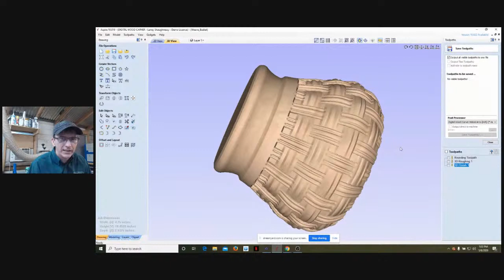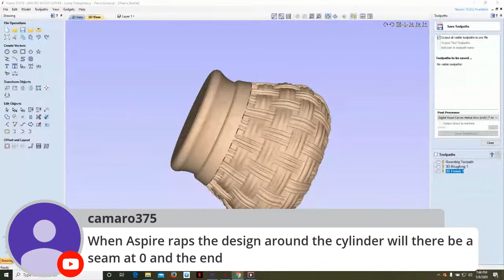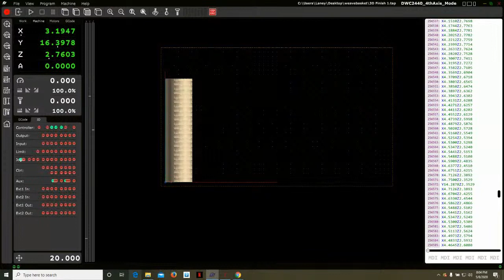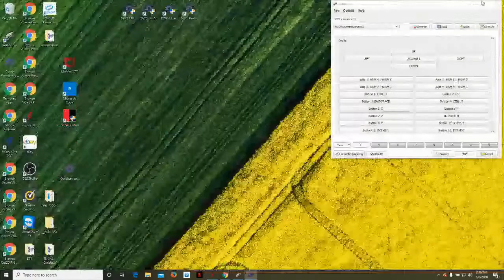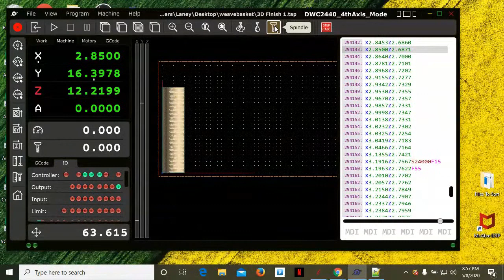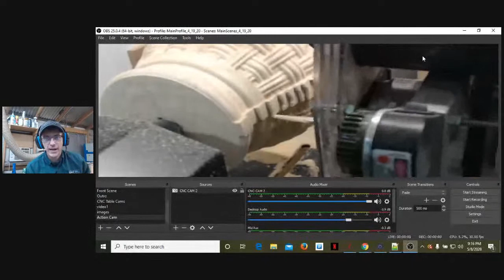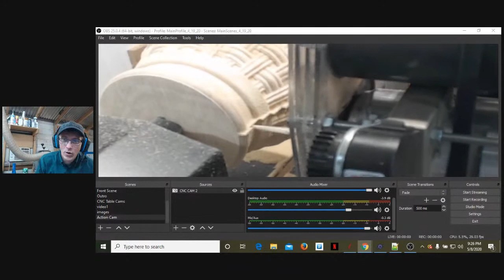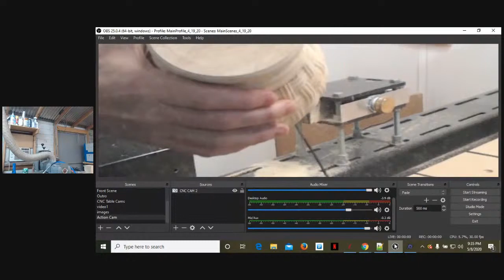How to Design a Rotary Project - 4th Axis Rotary - Vectric Design Part 2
Tonight we are in the Shop Carving our Weave Backet Rotary Project. Be sure to join us.